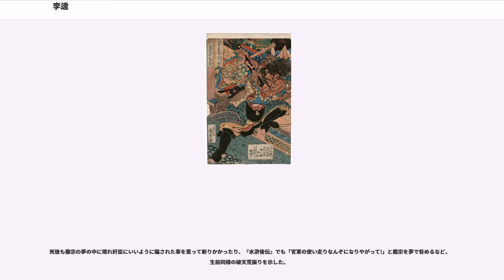李逵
李 逵（り き）は、中国の小説で四大奇書の一つである『水滸伝』の登場人物。

天殺星の生まれ変わりで、梁山泊第二十二位の好漢。二挺の板斧（手斧）を得意とする。渾名はで、李逵自身の剽悍性とその怪力、色の黒さからよくとも呼ばれる。怪力で武芸に優れた豪傑である。特に集団での乱戦において凄まじい実力を発揮する。一方で正式に武芸の修行を積んでいないためか、武芸を極めた達人級との一騎討ちでは苦戦したり敗れる事もある。水練は苦手でまったくのカナヅチである。

性格は幼児がそのまま大きくなったような無邪気さがあり、物事を深く考えることは無く我慢もきかないため失敗も多い。また幼児独特の残虐性や善悪の区別の曖昧さもそのまま残しているため、人を殺すことをなんとも思っておらず、無関係の人間を巻き添えにしたり女子供を手にかけることも厭わない。それゆえ宋江や晁蓋の叱責を買うことも多い（公孫勝の師である羅真人によると、下界の人間が悪事ばかり働くので、それを罰するため天殺星である彼が、天に代わり一身に殺劫を引き受けているらしい）。仲間意識が強く、特に同じ無頼漢タイプの鮑旭や焦挺等と非常に仲がよい。一方で入山時いざこざがあった朱仝とは不仲であり、温厚で平和的な性格の楽和も李逵が苦手らしい。また彼の保護者的立場である戴宗や、呉用、燕青等機転の利く人間には頭が上がらない。

宋江に非常に懐き、宋江を絶対的存在と認識しており、彼のためなら命を投げ出すことも辞さず、少しでも宋江の役に立ちたいと思うがため何にでも首を突っ込みたがる傾向にある。逆に宋江以外の権威は彼にとって全く無価値で、朝廷への帰順を考える宋江としばしば激しくやり合う。

沂州沂水県百丈村董店東の小作農の次男として生まれる。喧嘩で人を殺して村から逃げ出し、江州の牢役人戴宗の下働きになる。ある日噂で聞いて尊敬していた宋江が江州に流されてきた。戴宗の引き合わせで李逵は宋江と出会う。宋江をもてなそうと張り切る李逵だが、バクチに負けて暴れるわ、魚問屋の頭張順と喧嘩し溺死させられそうになるわで見事に空回りしてしまう。しかし宋江は怒るでもなく李逵の失敗をとりなし慰めてくれた。この時李逵の中で宋江は絶対的存在となったようである。

その後張順とも和解し、宋江、戴宗と四人で宴会を開くが、この時酔った勢いで作った詩が因で宋江は謀叛の罪をでっち上げられ、それを助けようとした戴宗ともども死刑判決を受けてしまう。この時梁山泊の晁蓋らは宋江たちを救うべく刑場破りを画策するが、李逵は彼らと同時に二丁板斧を振り回して刑場に乗り込み邪魔するものを（見物人を含め）手当たり次第に斬りまくり、宋江救出後そのまま梁山泊の一員となった。

後に宋江が家族を梁山泊に連れてきたり公孫勝が母親に会うため帰省したのを見て、故郷に残してきた母親が心配になった李逵は母親を迎えに行きたいと申し出て、宋江から条件つきで下山する。途中自分の名前を騙る追い剥ぎの李鬼を斬り捨てて、なんとか母親と再会した李逵だが、帰宅した兄の李達と遭遇して、弟を捕らえるように李達が村人に要請するために家を出ると、兄に対して申し訳ない気持ちで仏壇に金を置いて、逃げるように母親を連れだした。しかし梁山泊へ戻る途中に、李逵が水を汲みに行っている最中に母親を虎にさらわれてしまった。激怒した李逵はその虎の一家四匹を斬り殺すが母親は既に事切れていた。涙に暮れる李逵の所に近くの村長の曹が現れて、役人から追われる身の李逵は「張大胆」と称して虎退治の英雄として歓待されるが、それは夫の李鬼が殺害された妻も絡んで、李逵にかかっていた賞金目当ての罠であった。やがて李逵は捕り方の李雲に捕まってしまう。しかし心配した宋江が目付け役で派遣された朱貴とその弟の朱富の助けで脱出し、自分を騙した村長の曹と李鬼の妻を殺害して、さらに朱富の武芸の師でもある李雲も加えて梁山泊へ帰還した。

その直後の祝家荘との戦いでは敵将祝朝奉の末子である祝彪を斧で倒す手柄を立てるが、勢いに乗って梁山泊と不戦協定を結んだ扈家荘まで切り込んでしまい、当主の扈成（扈三娘の兄）は命からがらに延安府に逃亡したため（後に南宋の功臣となる）、その手柄は帳消しにされる。また朱仝を仲間にする時、彼に懐いていた知事の末子を殺してしまい、激怒した朱仝と殺し合いにまでなる。その場は何とか収まるがそのまま梁山泊へ戻るのもバツが悪いため柴進の屋敷に逗留する。しかし、ここでも高唐州の知事高廉の義弟の殷天錫による横暴に耐えかねて殷天錫を叩き殺してしまう。このため李逵を庇った柴進は高廉に捕まってし...